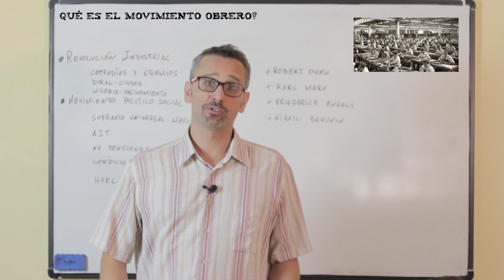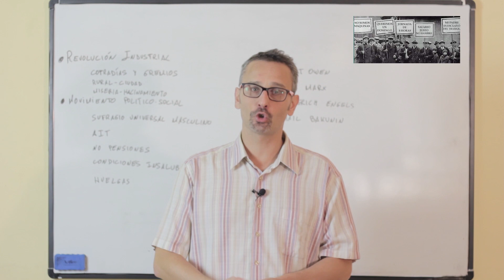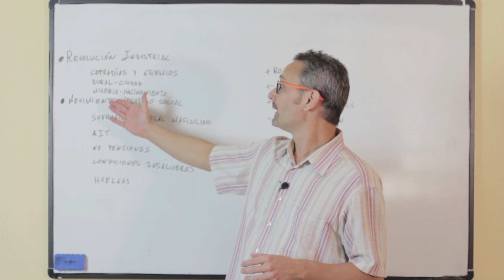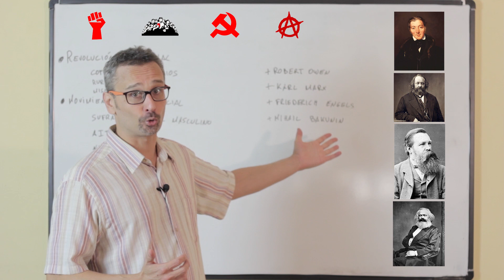Qué es el movimiento obrero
En este nuevo vídeo de Unprofesor os explicaremos qué es el movimiento obrero.

El movimiento obrero; mediados del siglo XVIII, pleno surgimiento de la revolución industrial. Ha habido un gran crecimiento demográfico a causa de mejoras en sanidad y alimentación (sobretodo) y al aparecer la industria nos encontramos con un gran éxodo de los pueblos (zonas rurales) hacía la ciudad (para trabajar en las fabricas). Eso hace crecer y surgir un nuevo estamento social; los obreros (el proletariado). Empleados en las fabricas que trabajaban en condiciones inhumanas; mucha miseria, mucho hacinamiento en las ciudades, condiciones de trabajo brutales, jornadas larguísimas, donde incluso niños y mujeres trabajaban muchas horas, castigos corporales, sueldos miserables...en todo este caldo de cultivo es donde surgen los movimientos obreros. Lo mas parecido serían las cofradías y los gremios de la edad media. Artesanos que se unían para defender sus derechos, poner precios y protegerse entre ellos. A raíz de estas cofradías, con el tiempo y sobretodo en Inglaterra, surgen los primeros movimientos sociales en forma de sindicatos. Ahora que ya hemos visto de donde surge este movimiento, vamos a explicar que es: Movimiento político social que busca mejorar las condiciones de los obreros/proletarios en frente del sistema capitalista (burguesía).

Para conocer el tema en mas profundidad no te pierdas el vídeo completo sobre el movimiento obrero y practica con los ejercicios que te dejamos a continuación.